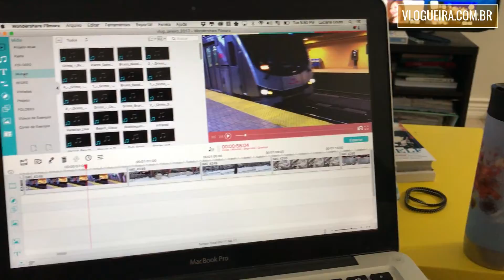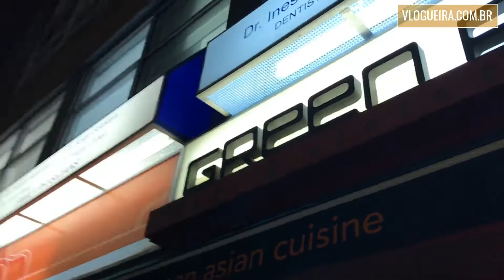Para conseguir o visto do Canadá o que é melhor? Casar no Brasil ou aqui? | DAILY VLOG #194